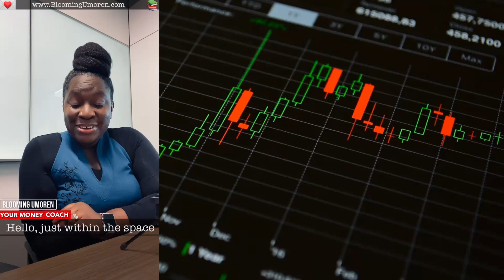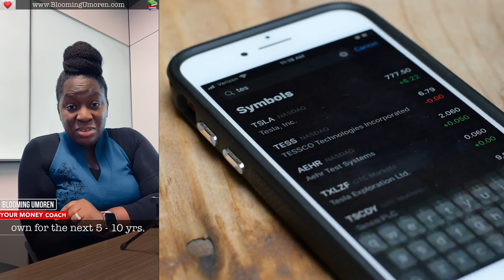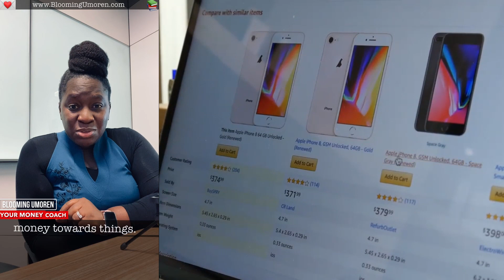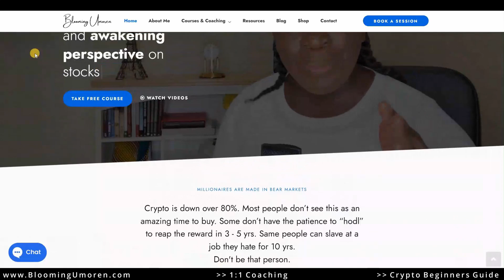Why Investing in ₿itcoin and Tesla is a Smart Move | 🚗🔋⚡🔌Bitcoin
"The Future is Now: Why Investing in Bitcoin and Tesla is a Smart Move"
🚀In today's fast-paced and constantly evolving world, it is becoming increasingly important to keep up with the latest technology and market trends in order to make informed investment decisions. Two of the most talked-about and sought-after investments right now are Bitcoin and Tesla.

₿itcoin, the world's first and largest cryptocurrency, has been making headlines for its meteoric rise in value over the past year. Despite its volatility, many experts see Bitcoin as a sound investment for the future, as it has already proven its resilience in the face of economic uncertainty and geopolitical turmoil. In addition, Bitcoin is a decentralized currency, meaning it operates independently of governments and central banks, making it a hedge against inflation and currency fluctuations.

🚗🔋Tesla, on the other hand, is a leader in the electric vehicle market and a pioneer in renewable energy solutions. With an innovative approach to production and an eye on sustainability, Tesla has disrupted the automotive industry and attracted the attention of investors and consumers alike. The company's stock has been on a steady upward trajectory for years, with no signs of slowing down.

⚡Investing in both Bitcoin and Tesla now provides a unique opportunity to participate in two of the most exciting and transformative industries of our time. While Bitcoin is a digital currency that operates on blockchain technology, Tesla is a real-world company that is revolutionizing the way we think about energy and transportation. By investing in both, you can diversify your portfolio and benefit from the growth potential of two of the most innovative and forward-thinking companies in the world.

⚠️Of course, investing in any stock or cryptocurrency carries risk. It's important to do your own research and consult with a financial advisor before making any investment decisions. However, the potential rewards of investing in Bitcoin and Tesla now are substantial and make them a smart investment for the future.

🔮If you're looking for a way to invest in the future and stay ahead of the curve, investing in Bitcoin and Tesla is a wise choice. Don't miss out on the opportunity to be a part of two of the most exciting and transformative industries of our time. The future is now, and the future looks bright.

Follow me on all social media platforms    @BloomingUmoren

📚ESSENTIAL BOOKS TO READ 📚

📚My Top Investing/Finance Books

Rich dad poor dad:  Robert Kiyosaki
The Millionaire Next Door: Thomas Stanley
Think and Grow Rich: Napoleon Hill
Richest Man In Babylon: George Clason
The Internet of Money: Talks by Andreas M. Antonopoulos

💖 I look forward to connecting with you! I read ALL your comments!

Love,
Blooming💖💖